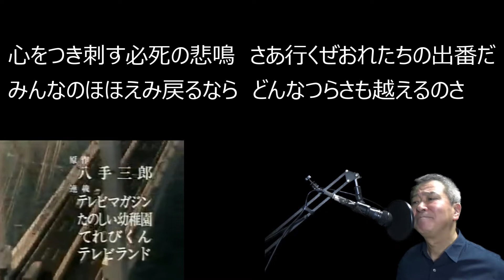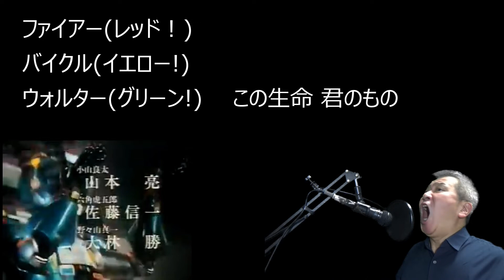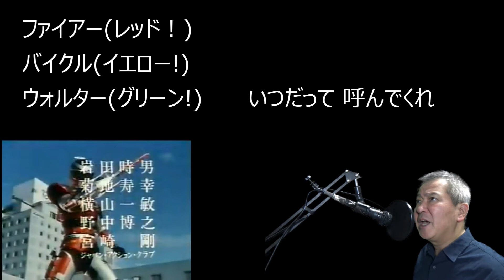「特警ウインスペクター」【歌ってみた】